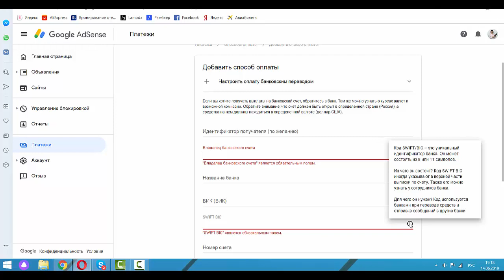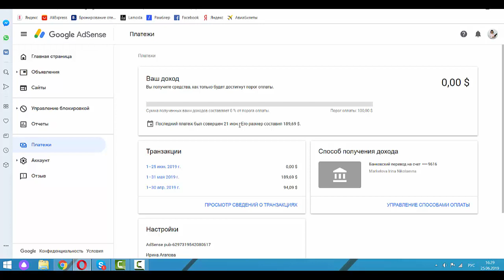Как вывести деньги с монетизированного канала You Tube через Google AdSense